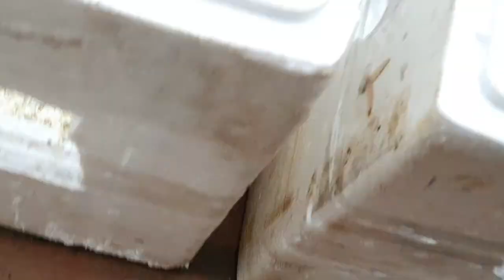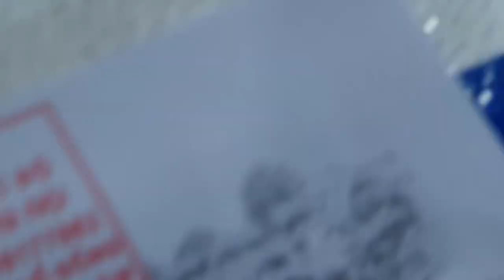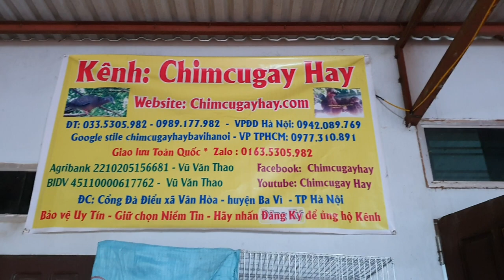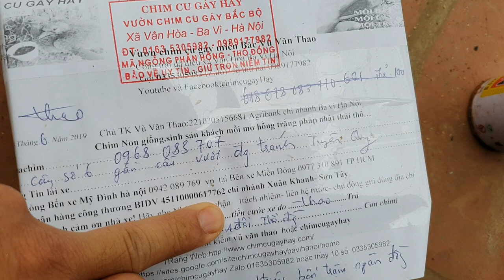xuất bán đà điểu